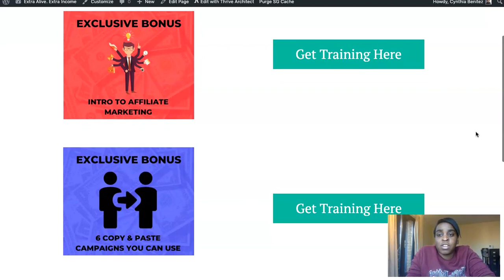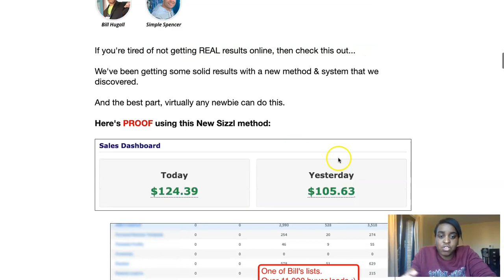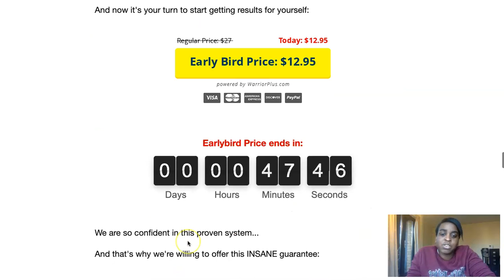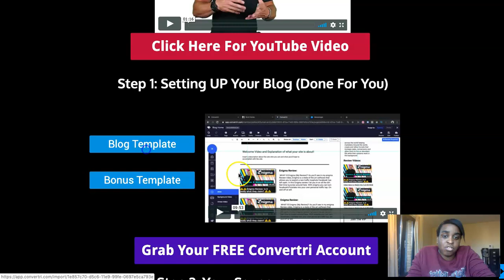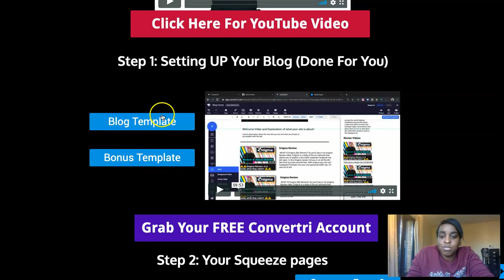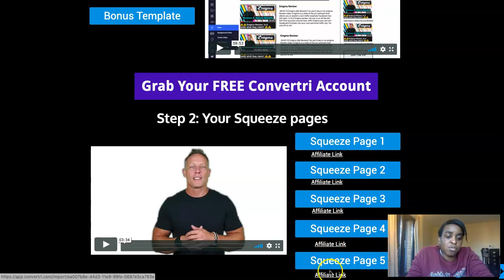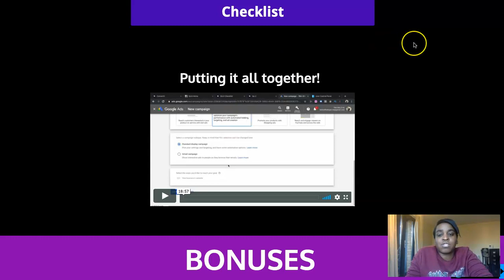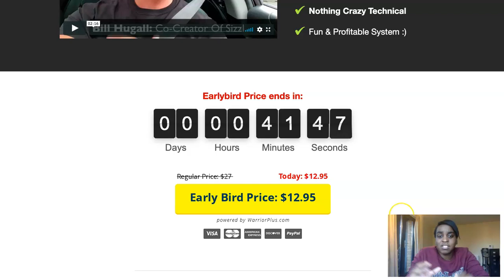Sizzl Review + Bonuses | How I Earn $124.39/day Make Money Online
Today's video - Sizzl Review + Bonuses | DFY Business In A Box

What Is Sizzl all about?

Sizzl is a complete and proven $100+/day system. We're including "done for you" proven to convert squeeze pages, blog pages, emails and pre selected offers. Customers can be up and running within 24 hours with this. And both free and paid traffic strategies are covered inside the training.

In this Sizzl review you will found all you need to make an informative decision to buy Sizzl or not. I tell you all about the Sizzl bonuses, the Sizzl pricing, the Sizzl OTO’s and I do a Sizzl walkthrough of the whole system.

Regards,
Cynthia Benitez